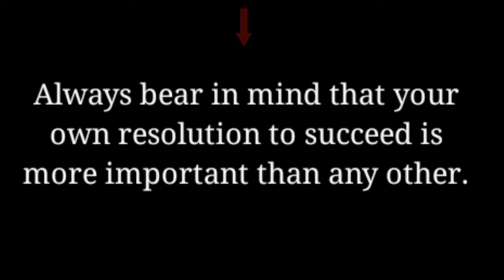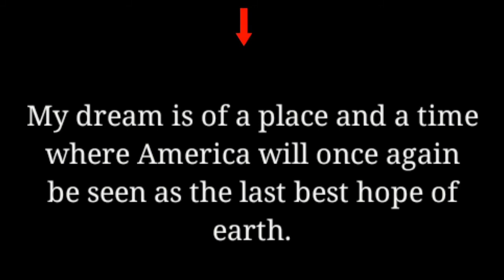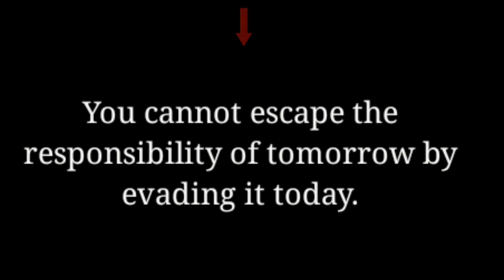Abraham Lincoln's Inspirational Quotes | Top Inspiring Abraham Lincoln Quotes | Motivational Video